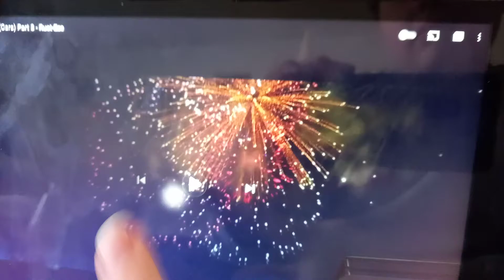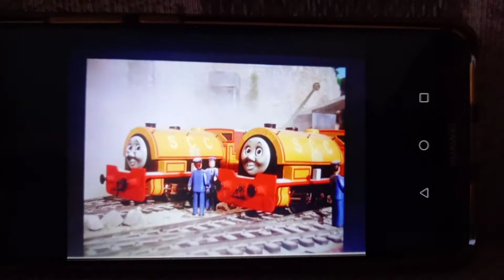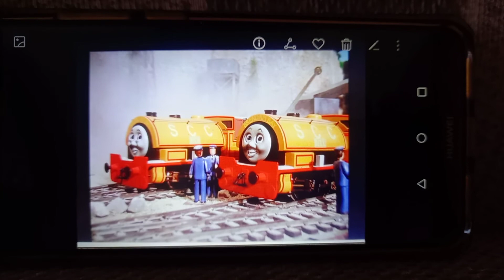Characters (Cars) Part 3 - Rust-Eze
Dipsy is desprete to win the race, since it would not only make him the first rookie to win a championship, but also allow him to leave the unglamorous sponsorship of Rust-Eze and allow him to take Buzz's place as the sponsored character of the lucrative Dinoco team.

Cast appearance
Lightning McQueen - Dipsy (Teletubbies)
Mia and Tia - Plulse and Minun (Pokemon)
Doug R.M - Showtime (Coffee Kat)
Larry Camper - Bug (Coffee Kat)
Chick Hicks - Duncan (Thomas & Friends)
Strip Weathers - Buzz Lightyear (Toy story)
Bob Cutlass - Skarloey (Thomas & Friends)
Darrell Cartrip - Rheneas (Thomas & Friends)
Chuck - Mysterion (South Park)
McQueen's pit crew - Freedom Pals (South Park)
Security Guard - Blue Falcon (Scooby Doo: Mystery incorporated)
Kori Turbowitz - Deca (Amikyuu Worl)
Tex Dinoco - Woody (Toy Story)
Lynda Weathers - Jessie (Toy Story)
Mack - Henry (Thomas & Friends)
Rusty & Dusty - Bill & Ben (Thomas & Friends)
Rusty cars - Thomas, Percy, Nia, Kana & Diesel (Thomas & Friends: All Engines Go!)
Fred - Jeffy (SuperMarioLogan)